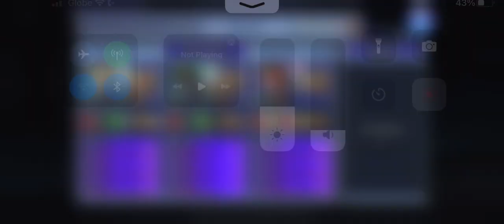[DFFOO] Dimension's End Transcendence Tier 12 Reckoning - Rinoa, Lunafreya and Cissnei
Mechanics to look out for:
1) The boss will summon two additional bosses once its HP reaches 49%.
2) The boss' FR gauge charges really fast and if it fills its FR gauge 3x while force weakness is not used (Magic based FR that inflicts 3 debuffs), it will instant kill the party.